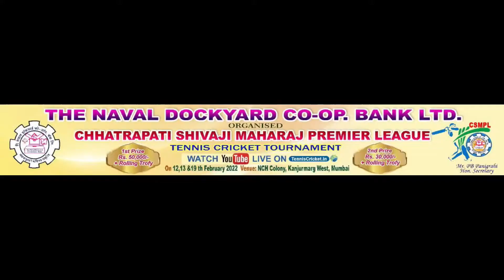MO SPARTANS VS HQWNC CYCLONES || CHHATRAPATI SHIVAJI MAHARAJ PREMIER LEAGUE || 2022 || FINAL DAY